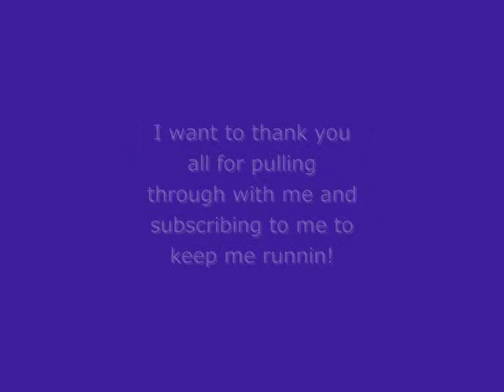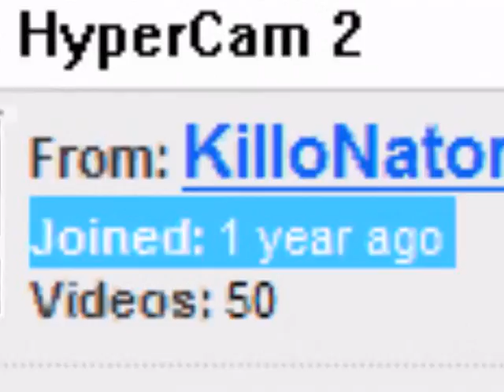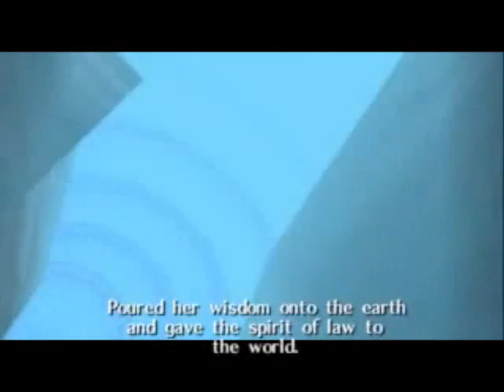1 Year of Youtube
It finally came, and btw, bloopers won't be coming out today.